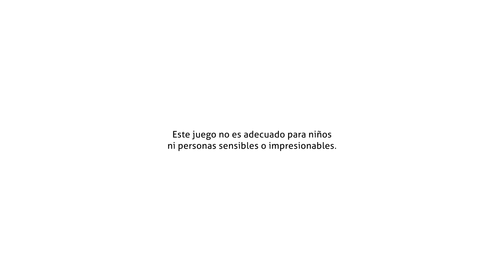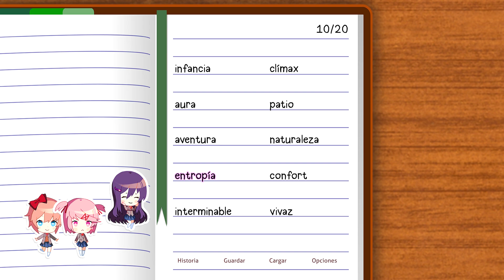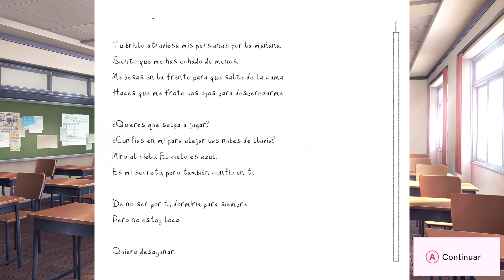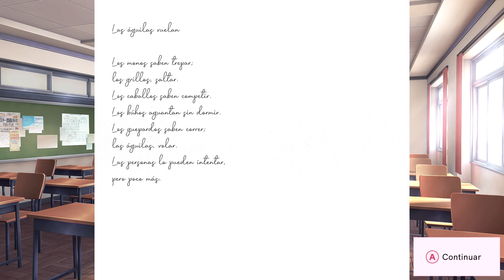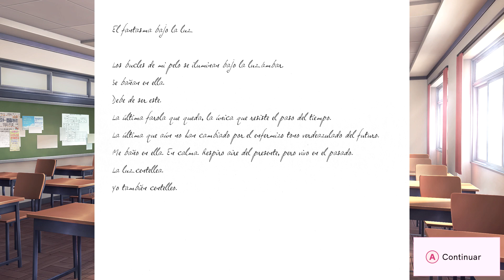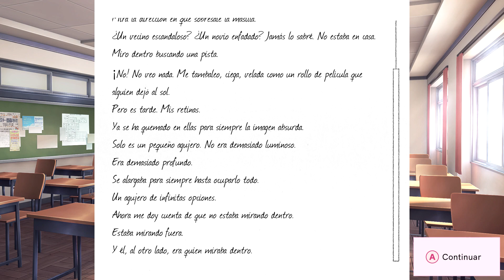Parte 1 "¡RUTA HAREM AQUÍ VOOOY!" ❤️ Doki Doki Literature Club Plus! ❤️Nintendo Switch Serie Español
Pues eso, yo estoy aquí por la "trama", por "ESA TRAMA"  XD
Señoritas prepárense, que Ahostar está dispuesto a usar sus años practicando con VN y de sus conocimientos de manga / anime para conquistarlas... Uuuuuh.
No sé, tampoco es que fuese a volarme la tapa de los sesos, ¿no?

Bueno, por lo menos disfrutemos juntos de una apasionante literatura.
Esta versión "Plus!" no es que venga con demasiado contenido nuevo, pero lo que trae es oro puro (justo como el juego, no lo pienso negar): historias secundarias y muchas chorraditas que me han molado conseguir: fondos, imágenes, galerías...
Mención especial que ahora cuenta con traducción oficial por primera vez a nuestro idioma (castellano y también LATAM) y que también se puede jugar en consolas  (usando soluciones muy curiosas para x momentos).
Debo decir que DDLC es una de las mejores lecturas de TODA mi vida, una que te cambien para siempre. Eso sí hace falta MUCHA FUERZA DE VOLUNTAD para seguir adelante.
Digamos que algunas de las mejores historias de TERROR tienen un envoltorio de azúcar y dulzura.
Una Historia de 10 y en lo personal... me habría gustado que contase con interpretaciones de voz...

Parche fan para la versión no Plus!   (para quienes no pueda pagar esta nueva versión)

P.D: Maldita sea, ¿desde cuándo juega tan bien al ajedrez? Primero fue Danganronpa y ahora este... Supongo que todos tenemos a nuestra "Monika"   XD